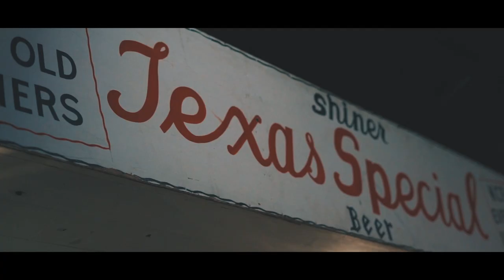"Man What A Woman" by Wynn Williams - From The Stage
From the stage, Wynn Williams gives us his new single "Man What A Woman!"